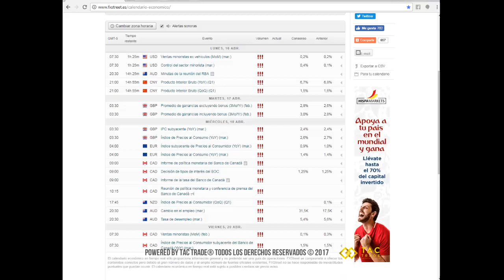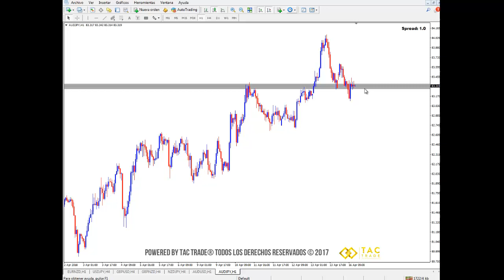Análisis de mercado 16 al 20 de abril del 2018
A continuación encontrarás el análisis del mercado Forex para la semana del 16 al 20 de abril del 2018. Cualquier inquietud comunícate a nuestro correo electrónico y visita nuestra página web Únete a nuestra comunidad en Telegram en este enlace es completamente GRATIS!!